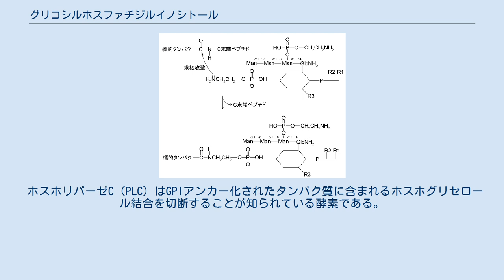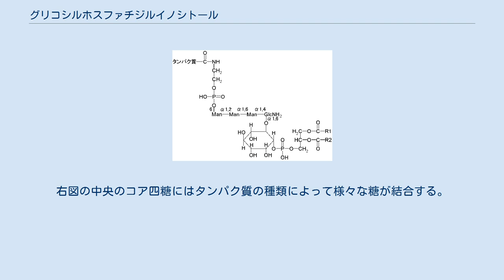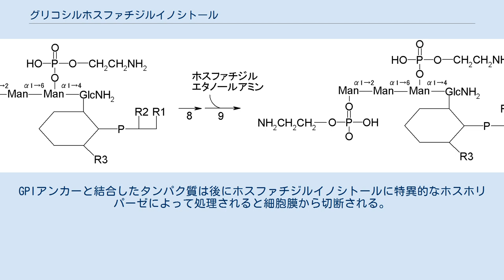グリコシルホスファチジルイノシトール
グリコシルホスファチジルイノシトール (glycosylphosphatidylinositol、略称: GPI) またはGPIアンカーは、翻訳後修飾によってタンパク質のC末端に取り付けられる糖脂質である。
GPIアンカーを含むタンパク質は、多種多様な生物学的過程において重要な役割を果たしている。
GPIアンカーに繋ぎ止められるものには、酵素、受容体、免疫系タンパク質、認識抗原などがある。
 GPI化されたタンパク質はシグナル配列を含んでいるため、小胞体（ER）へと向かう。
タンパク質はER膜に共翻訳的に挿入され、その疎水性C末端によってER膜へと結合する。
タンパク質の大半は小胞体内腔へと延びている。
疎水性C末端配列は次に切断され、GPIアンカーによって置き換えられる。
タンパク質が分泌経路を通って処理されると、ベシクルを介してゴルジ体へ、最終的には原形質膜へと移送される。
原形質膜では細胞膜の外葉へとくっつき続ける。
GPI化はこういったタンパク質が膜へと付着する唯一の手段であるため、ホスホリパーゼによるGPI基の切断は膜からのタンパク質の制御された放出をもたらすこととなる。
後者の機構はin vitroで用いられる。
すなわち、酵素アッセイにおいて膜から放出された膜タンパク質はGPI化タンパク質である。
 ホスホリパーゼC（PLC）はGPIアンカー化されたタンパク質に含まれるホスホグリセロール結合を切断することが知られている酵素である。
PLCによる処理は、細胞外膜からのGPI結合タンパク質の遊離を引き起こす。
T細胞マーカーThy-1およびアセチルコリンエステラーゼは、腸および胎盤のアルカリホスファターゼと同様に、GPI結合タンパク質であることが知られており、PLCを用いた処理によって遊離する。
GPI結合型タンパク質は脂質ラフトに優先的に局在していると考えられており、これは原形質膜ミクロドメイン内での高度な秩序を示唆している。
 GPIアンカー GPIアンカー。
左上から、ホスホエタノールアミン、コア四糖（3マンノースとN-アセチルグルコサミン）、ホスファチジルイノシトールが結合した形をしている。
Rは細胞膜を構成する脂肪酸である。
 GPIアンカーは、ホスファチジルイノシトールにN-アセチルグルコサミン残基とマンノース残基3分子が線状にグリコシド結合し、非還元末端のマンノースにはホスホエタノールアミンがリン酸エステル結合し、そのアミノ基にはタンパク質のC末端がアミド結合した構造をしている。
右図の中央のコア四糖にはタンパク質の種類によって様々な糖が結合する。
また、右端の脂肪酸残基（R1、R2）にも種類がいろいろある。
 タンパク質をつけたGPIアンカーは糖タンパク質と同じように細胞膜の外面にある。
これは、GPIアンカーがゴルジ体から放出された分泌小胞の膜の内面にあり、それが細胞膜まで運搬されると小胞の内膜が細胞膜の外面になるように融合するためである（詳しくはゴルジ体を参照）。
GPIアンカーと結合する前のタンパク質はC末端側に20～30の疎水性アミノ酸残基（シグナルペプチド）を持っている。
これはGPIアンカーと結合するときに除去される。
GPIアンカーと結合したタンパク質は後にホスファチジルイノシトールに特異的なホスホリパーゼによって処理されると細胞膜から切断される。
 この反応は粗面小胞体で起こり、タンパク質は膜融合で細胞膜の外側を向く。
 GPIアンカーの異常が原因でおきる病気